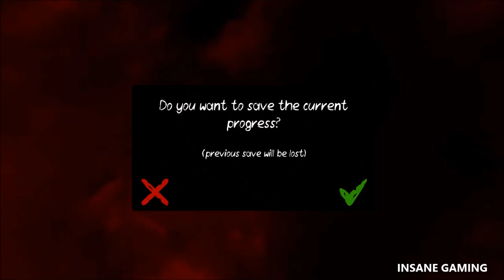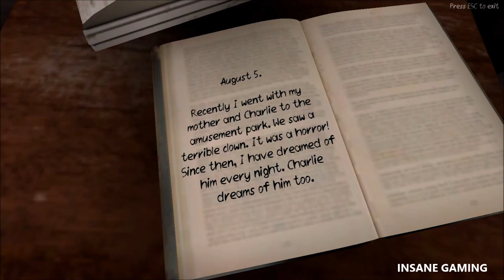DEATH PARK 2 GAMEPLAY | DEATH PARK 2 HORROR GAME | DEATH PARK 2 FIRST MISSION | EPISODE 1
Death Park 2 is a horror-thriller-slasher movie starring Amanda Crew, Rooney Mara, Kyle Gallner, Logan Browning, Aimee Teegarden, Kellan Lutz, Nina Dobrev, Matt O'Leary, Chace Crawford, Camilla Belle and Megan Park.